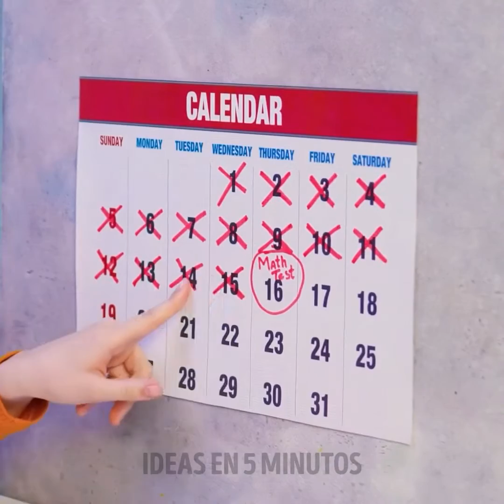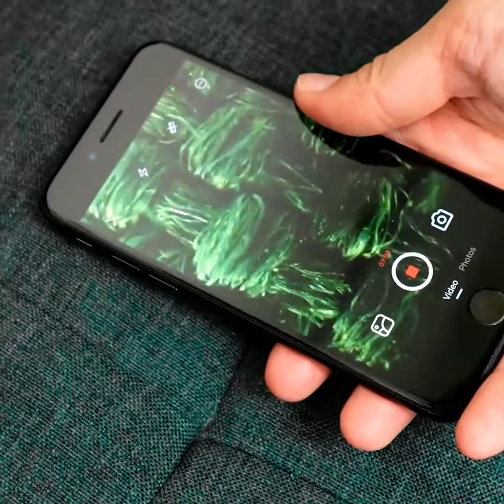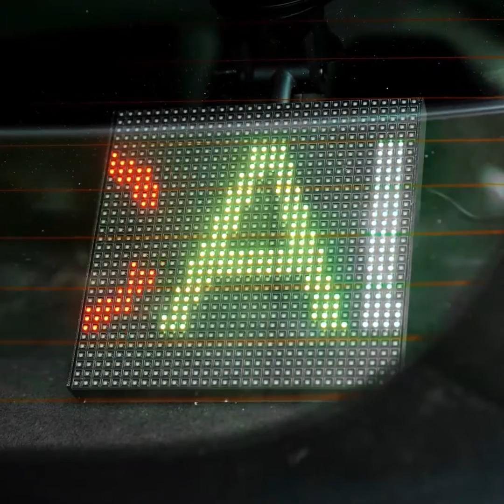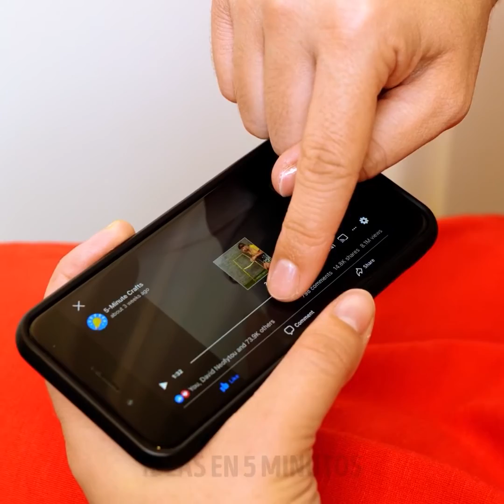Trucos telefónicos asombrosos, artilugios e ideas de bricolaje que quizá quieras saber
MARCAS DE TIEMPO:
00:04 Trucos útiles para el teléfono
05:52 Funda luminosa para el teléfono
07:31 Artilugios geniales para teléfonos inteligentes
10:39 Ideas elegantes para fundas de teléfono